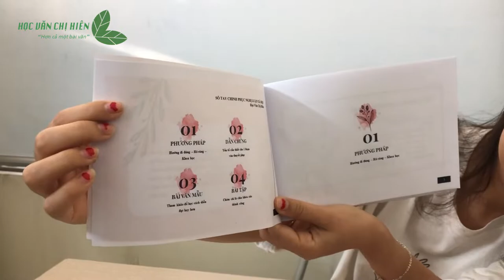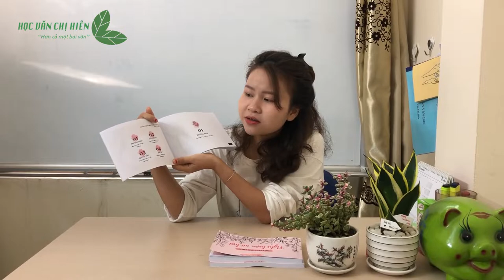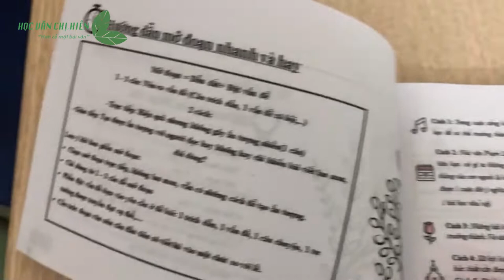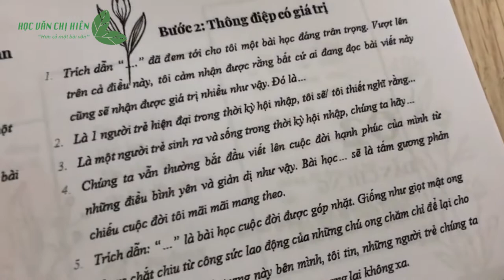SỔ TAY CHINH PHỤC NGHỊ LUẬN XÃ HỘI CÓ GÌ ?? - HỌC VĂN CHỊ HIÊN